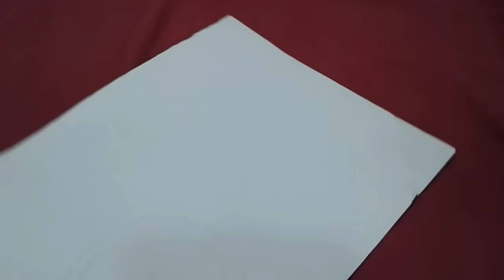Coconut Shell Craft Ideas /How to make mini tabla using Coconut shell / Best out of waste Ideas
This video is about how to make mini tabla using coconut shell.

Give me your feedback in COMMENTS below.